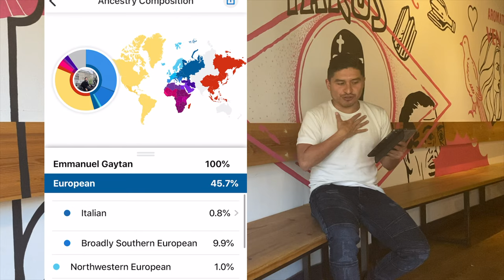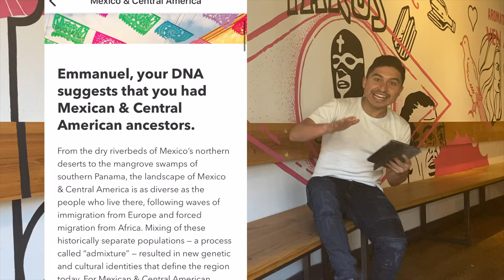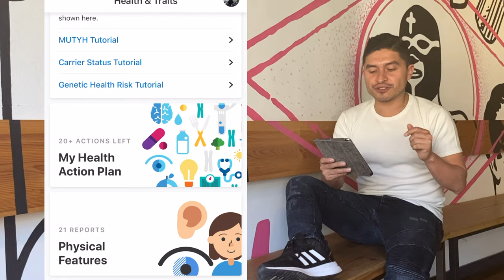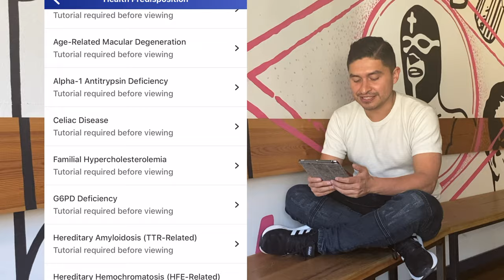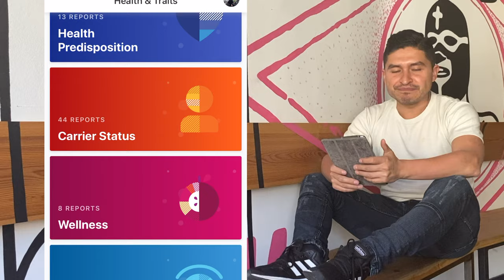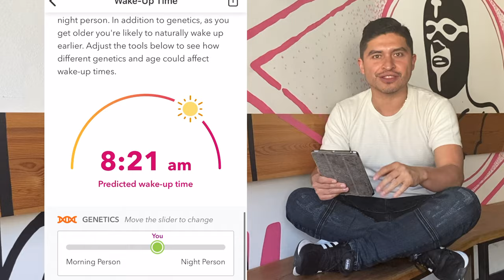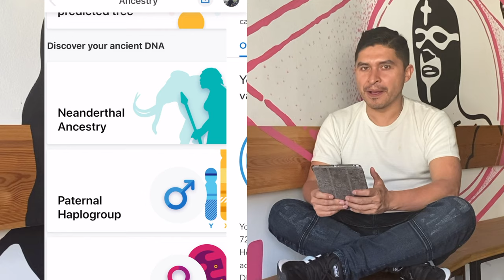Mexicano tomando prueba de ADN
Este canal o Vlog es para los que les gusta viajar. Para los que viajan solos, con familia o amigos. Para los que necesitan ir a un lugar que no conozcan por lo menos una vez al año. Para los que desean aumentar sus conocimientos en todo lo que sea relacionado a viajes y presentar en YouTube a nuestros viajeros el mundo! En mis videos te contaré mis experiencias con humor y darte consejos útiles para tu próximo viaje.
Si te gusta viajar y divertirte debes de visitar y subscribirte a este canal!!. En Instagram me puedes encontrar como Mane Mochilero.

23andMe: el test de ADN a domicilio que te dice cómo eres y de dónde vienes. Se trata de un servicio creado por la empresa 23andMe, radicada en Silicon Valley, que ofrece información interesante sobre los genes personales. En El Definido te contamos cómo funciona y qué puede revelar.

El test de ADN no sirve solo para determinar la paternidad o maternidad de una persona, obviamente, sino una amplia gama de información específica sobre un individuo, único en su especie. Hoy estamos interesados en saber quiénes somos y cómo es nuestro particular organismo. ¿Cómo soy? ¿De dónde provengo? ¿Tengo parientes que no conozco? ¿Tengo alguna alergia y no tenía idea?

Estas preguntas pueden ser respondidas con un examen de ADN y hoy se hace más simple que nunca. Ya no necesitas pisar una clínica ni un laboratorio, desde la comodidad de tu casa puedes contratar 23andMe, un servicio que permite resolver muchos de estos interesantes cuestionamientos de manera fácil y más alcanzable para el bolsillo.

Basta con registrarse en la web y pedir a domicilio (como si pidieras una pizza) una caja para hacer el test, que trae un kit con un tubo y las instrucciones para realizar la sencilla prueba.

This channel or Vlog is for those who like to travel. For those who travel alone, with family or friends. For those who need to go to a place they don't know at least once a year. For those who wish to increase their knowledge in everything related to travel and present our travelers on YouTube the world! In my videos I will tell you my experiences with humor and give you useful tips for your next trip.

On Instagram you can find me as Mane Mochilero.